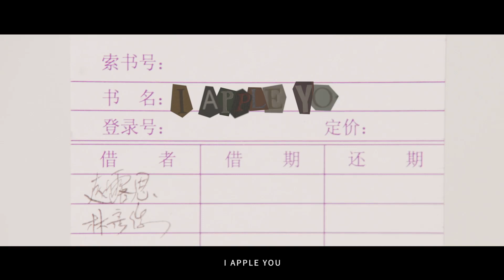古驰七夕情人节 - 林彦俊与赵露思 彩蛋结局 Gucci QiXi Valentine's Day - Lin YanJun w/ Zhao Lusi Ending (Extra) | 200825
古驰七夕情人节 畅想另一种甜蜜结局！听林彦俊表白，对赵露思揭秘心动的信号：IAppleU！

分享@GUCCI 微博视频

赵露思的 Lu Si's
微博Weibo：@趙露思的微博